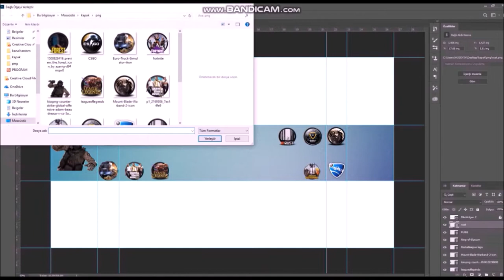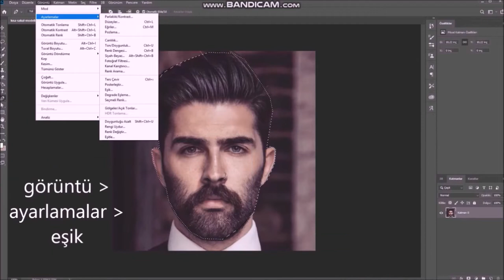KANAL TANITIM VİDEOSU /KANALIN GENEL İÇERİGİ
EKİPMAN DESTEGI İÇİN

SELAM ARKADASLAR BU KANALDA OYUN VE TROL VİDEOLAR OLUCAKTIR TAKİPTE KALIN GÖNDERI BILDIRIMINI ACMAYI UNUTMAYINIZ HER  HAFTA YENI BIR VİDEO İLE KARSINIZDAYIZ İYİ SEYİRLER

BEĞENI VE YORUM ATMAYI UNUTMAYINIZ

kanal tanıtımı,kanal tanıtım videosu,kanal tanıtımları,kanal tanıtımı ilk video,kanal tanıtım videoları,kanal tanıtımı yapan velet,kanal tanıtımı hey youtube,kanal tanıtım karmakarışık,kanal tanıtımı yapan veled,kanal tanıtım part 1,kanal d tanıtım kamera rkası,kanal d tanıtım aşkı memnu,enes batur kanal tanıtım,ruhi çenet kanal tanıtım videosu,kanal d tanıtım,kanal d yeni sezon tanıtım 2018,
kanal d 2015 tanıtım,kanal d tanıtım 2016,kanal d yeni sezon tanıtım 2017,kurtlar vadisi kanal d tanıtım,kanal d tanıtım 2009,
kanal d 2014 tanıtım,kanal d 2019 tanıtım,kanal d 2011 tanıtım,
kanal d tanıtım eski,kanal d tanıtım filmi,kanal istanbul tanıtım filmi,kanal d haber tanıtım,kanal d tanıtım haykıracak,anal tanıtımı videosu,porçay kanal tanıtımı,kanal d tanıtım poyraz karayel,
kanal d program tanıtım kuşağı,kanal 1 program tanıtım kuşağı,
kanal d yeni tanıtım,kanal 1 tanıtım,kanal d tanıtım 1999,kanal d tanıtım 2018,kanal d 2017 tanıtım,3 kafadar kanal tanıtımı,3 yıldız kanal tanıtımı,kanal 7 tanıtım,kanal 7 yeni sezon tanıtım 2018,
çekiliş coc,
çekiliş canlı yayın,
çekiliş caiz mi cübbeli ahmet hoca,
çekiliş caiz mi diyanet,
çekiliş canlı izle,
c ops bıçak çekilişi,
c ops çekiliş,
çekiliş çekiliş,
çekiliş çekme programı,
çekiliş çıkma ihtimali,
kırgın çiçekler çekiliş,
unlost çekiliş kendine çıktı,
kırgın çiçekler çekiliş hediyeleri,
çağla şikel çekiliş,
süper çift çekiliş,
çekiliş durağı,
çekilis dunyasi,
çekiliş diyarı,
çekiliş danla,
çekiliş drone,
çekiliş dünyası first,
çekiliş düzenleme,
çekiliş düzenle,
çekiliş dinen caiz midir,
çekiliş duası,
çekiliş ekipman,
çekiliş erkek,
çekiliş enes batur,
çekiliş ekran kartı,
çekiliş excel,
instagram çekiliş etiketleme,

çekiliş ps,
çekiliş programı ücretsiz,
çekiliş programları,
çekiliş programı online,
çekiliş programı youtube,
çekiliş roblox,ekiliş robux,çekiliş rp,ekiliş random,
çekiliş rakamları,lol çekiliş rp,first çekiliş reklamı,illi piyango çekiliş rezalei,
webtekno çekiliş rtx,
çekiliş slime,çekiliş siteleri,
şans topu çekiliş,aov şanslı çekiliş,vova şanslı çekiliş,şans topu çekiliş sonucu,çekiliş tonguç akademi,çekiliş tablet,
çekiliş tonguç 7,
çekiliş telefon 2018,çekiliş topu makinesi,
çekiliş topları,
zeval2 10 t çekilişi,aria2 t çekilişi,
metin2 board t çekilişi,
ariamt2 t çekilişi,
çekiliş uygulaması,çekiliş uygulamaları,
çekiliş unlost,çekiliş uygulama,çekiliş uygulaması instagram,
mendebur lemur çekiliş uygulaması,unlost çekiliş sonucu,unlost çekiliş sonuçları,u tivi çekiliş,ümidi çekiliş,instagram çekiliş programı ücretsi,
çekiliş var telefon,çekiliş var 2018,